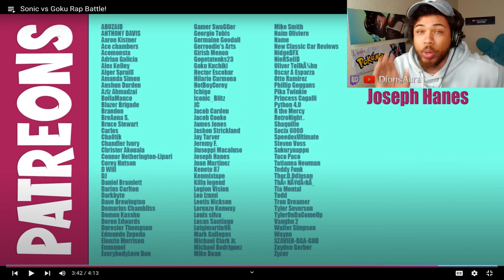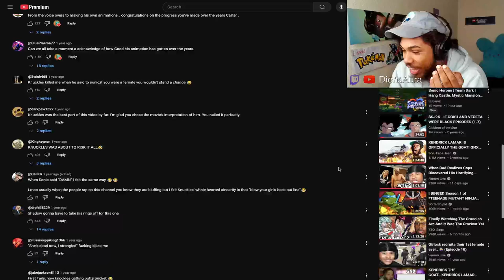DEXTER... We NEED You! | Sonic vs Goku RAP BATTLE PART 1-2!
Someone call the cops bro KNUCKLES IS WILDIN!!

ATTENTION